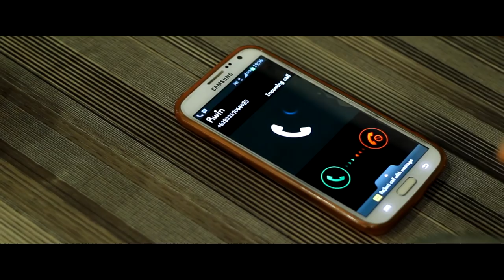Erwin + Lia Pre-Wedding Film - "The Geeky Face"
It's a lot more fun when you have someone to share with in every moment. Especially when getting prepared for your wedding. Well this couple came to me when I was preparing for my own wedding so it's kinda fun to have lots of meeting with this couple. We shared lots of thoughts so I can finally know them pretty well. How they met each other, how they fall in love, and how they finally decided to get married. And we suddenly get an idea to make their wedding invitation more colorful. We decided to make a short movie inspired from their character as far as we know them. Hope you guys like it!!!

Love

POSITIVO

For any further information, you may catch us on:
- BlackBerry Messenger : 7ED8CB55